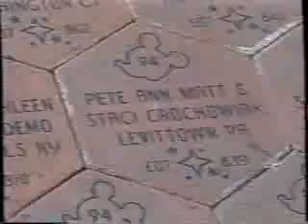Disney Channel promos, August 1995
Aired before Avonlea.

- The Three Musketeers promo
- A Day in the Life of Walt Disney World Sweepstakes
- Next: Avonlea
- The following has been closed-captioned